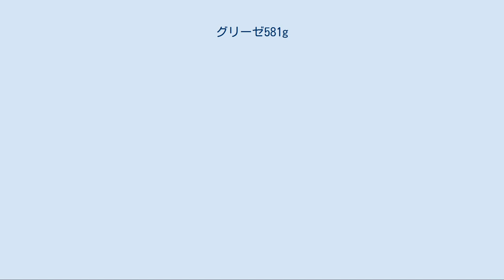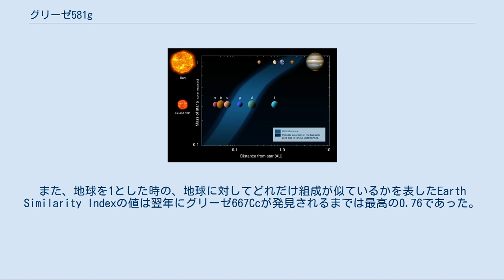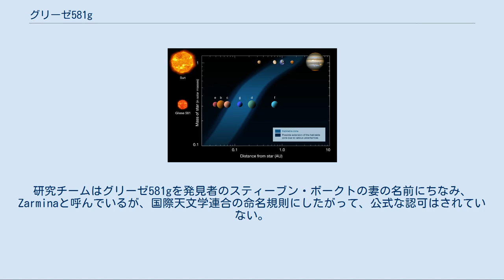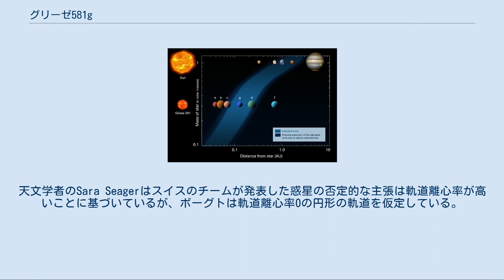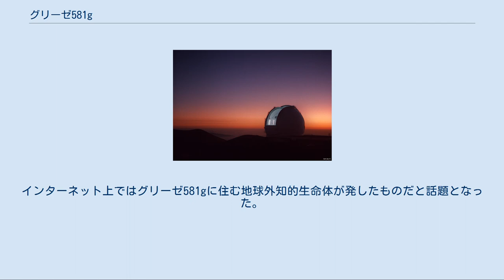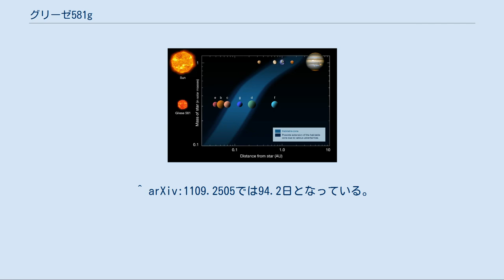グリーゼ581g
グリーゼ581gを発見したW・M・ケック天文台 グリーゼ581g(英:Gliese 581g)または、GJ 581gとは地球から見ててんびん座の方向に約20光年先にある赤色矮星グリーゼ581を公転している未確認の太陽系外惑星である。
グリーゼ581系では6番目の惑星である。
その存在はリック・カーネギー太陽系外惑星サーベイによって2010年に報告された。
しかし、ヨーロッパ南天天文台のHARPSでは惑星の存在を確認することはできなかった。
 グリーゼ581gはグリーゼ581のハビタブルゾーンのほぼ中央を公転していることで注目されている。
ハビタブルゾーンにあるため、表面は-31℃から-12℃という液体の水が存在できる温度になっており、生命が存在できる環境を保てていると考えられている。
少なくとも地球の2.2倍の質量を持つスーパーアースとされている。
グリーゼ581gはくじら座τ星eが発見されるまでは地球に最も近い、生命が存在できる惑星だとされてきた。
また、地球を1とした時の、地球に対してどれだけ組成が似ているかを表したEarth Similarity Indexの値は翌年にグリーゼ667Ccが発見されるまでは最高の0.76であった。
 グリーゼ581gはカリフォルニア大学のスティーブン・ボーグト率いるチームがリック・カーネギー太陽系外惑星サーベイによって発見された。
発見には惑星の重力によって起きる恒星の揺れを観測するドップラー分光法(視線速度法)が用いられ、ケック天文台の観測機器HIRESとラ・シヤ天文台、HARPSの計11年以上に及ぶ、122回の観測で発見された。
通常、グリーゼ581gほど質量が軽い惑星をドップラー分光法で観測することは極めて困難だが、主星のグリーゼ581自体が太陽の0.31倍の質量しかないスペクトル型M3Vの非常に小型の恒星のため、質量が小さな惑星でも大きな揺れが観測できるためであると考えられる。
 グリーゼ581系には以前からb、c、d、eの4つが発見されていたが、それらの惑星の影響による視線速度のデータを全体から引いてもfとgによる視線速度があったため、存在は確実視された。
しかし、後にfのものと思われた445日周期の信号とgのものと思われた37日周期の信号がHIRESのデータにしか見られない、HIRESとHARPSだけでは確実に惑星の存在を断定できないなどの研究結果がアストロフィジカルジャーナルで公開された。
研究チームはグリーゼ581gを発見者のスティーブン・ボークトの妻の名前にちなみ、Zarminaと呼んでいるが、国際天文学連合の命名規則にしたがって、公式な認可はされていない。
 グリーゼ581gの発見の公表から2週間後、HARPSの6年半に及ぶ観測結果を解析した結果、fとgの存在を示す観測結果は確認できなかったとジュネーブ天文台のFrancesco Pepeらのチームが報告した。
これに対して発見者のボーグトは「私は我々が正確に、そして、正直に不確実性を報告して、このデータを提供しなければいけないだけの情報を得ている、という責任が重い仕事をしたと確信している。私は、このデータを独立して分析している誰でも同じ結論に至ると確信していると思っている。」と述べている。
 2つのグループの研究結果の違いは、計算において装われる惑星の軌道要素に由来する可能性がある。
天文学者のSara Seagerはスイスのチームが発表した惑星の否定的な主張は軌道離心率が高いことに基づいているが、ボーグトは軌道離心率0の円形の軌道を仮定している。
リック・カーネギー太陽系外惑星サーベイの主任研究員ポール・バトラーは「私は1、2年の時間スケールで、この問題を解決させなければならないと思っている。」と述べた。
太陽系外惑星エンサイクロペディアではグリーゼ581gは「未確認の惑星」に分類された。
 2012年に観測結果の再分析が行われ、ボーグトはグリーゼ581gがグリーゼ581から0.13AU離れた軌道を32日で公転している地球の2.2倍以上の質量を持つ。
4%以下ではあるが、存在しない可能性があると結論付けた。
 2014年にはdも存在しない可能性が指摘された。
さらにこの研究でポール・ロバートソンらのチームはグリーゼ581gの存在がグリーゼ581dの軌道離心率に依存すると結論付けたドップラー分光法では主星のスペクトルの変化で惑星が存在するか確認するが、...